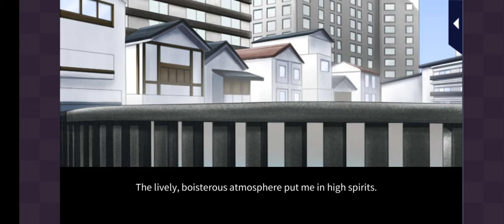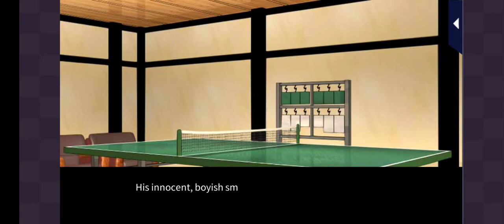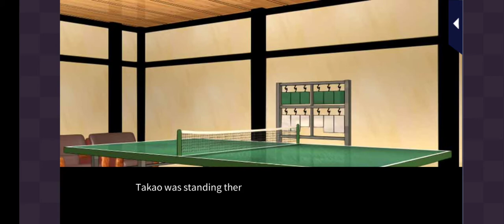My Forged Wedding - Insatiable Sweetheart: Takao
Love 365
My Forged Wedding
Insatiable Sweetheart
Takao Maruyama